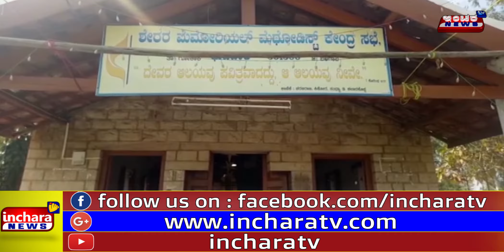ಮೆಥೋಡಿಸ್ಟ್ ಚರ್ಚನಲ್ಲಿ ಕ್ರಿಸ್ಮಸ್ ಹಬ್ಬ